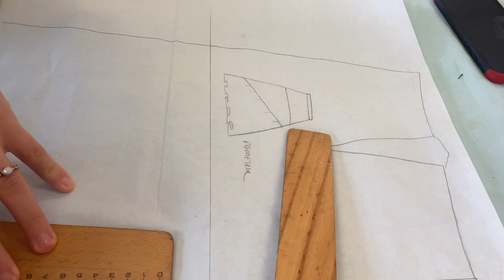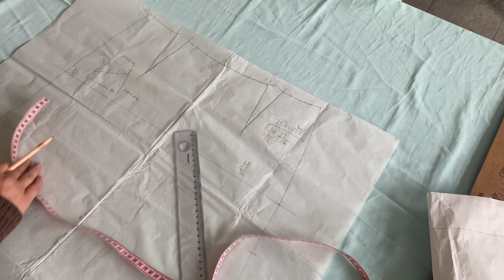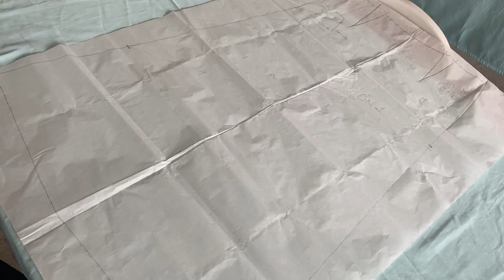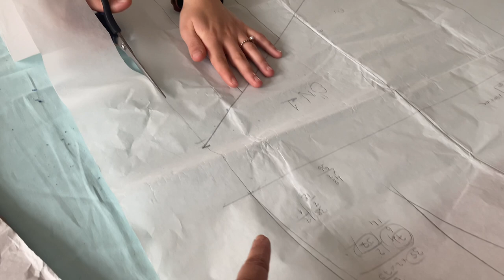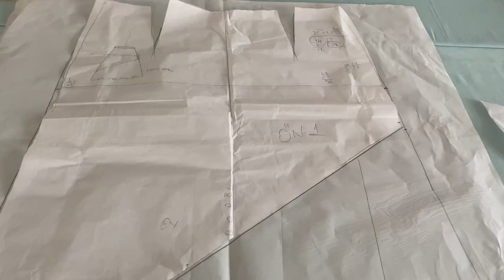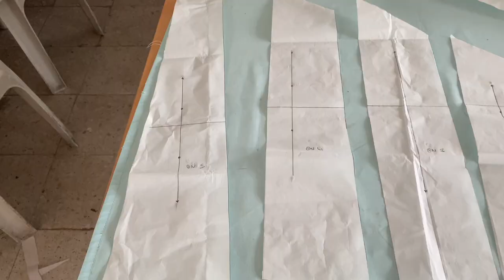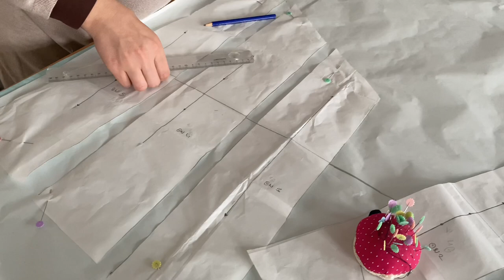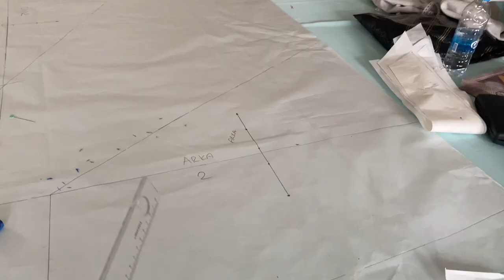Asimetrik Etek Kalıbı Çizimi | Etek Modelleme | Büzgü Payı Verme | Kalıp Nasıl Çizilir?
Bu videolarımı da izleyin :)

Bana ulaşmak için : instagram dikis_sinifi